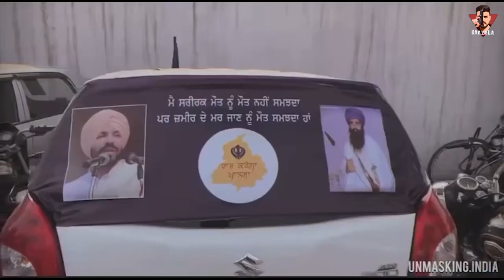Deep Sidhu - Real Folktale ( Full Song ) Sidhu Moosewala |,Khazala | New punjab song 2022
Deep Sidhu - Real Folktale ( Full Song ) | Khazala | New punjab song 2022
deepsidhu | khazala |
deepsidhutherealfolktale
khazalanewsong
khazala
yaarvicharedeepsidhu
saadeaaledeepsidhu
khazalalalkara
khazalashutup
latestpunjabisong